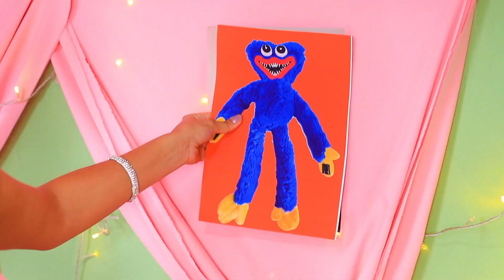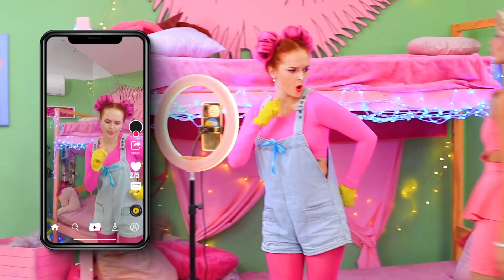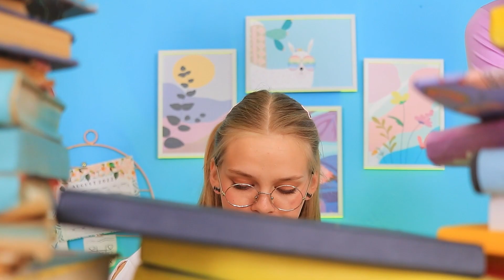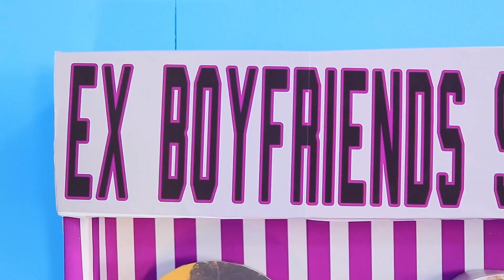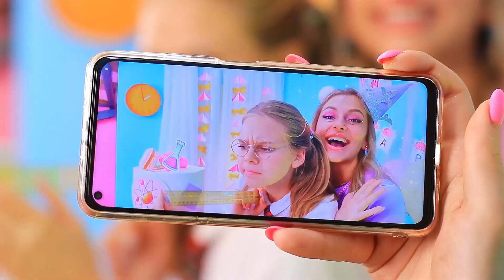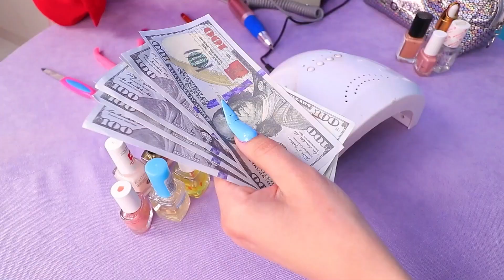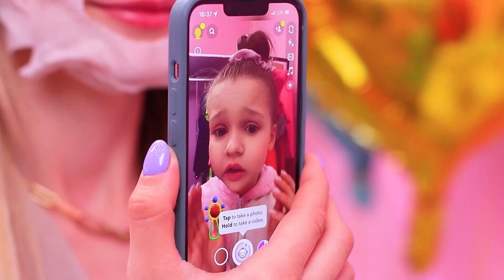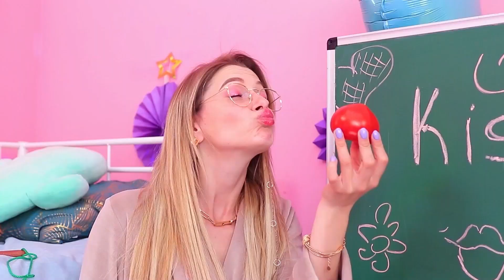Barbie e Kissy Missy hanno Costruito una Stanza Segreta! / La Casa delle Bambole nella Vita Reale!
Quale stanza segreta a castello ti piace di più quella di Barbie o di Kissy Missy? Guarda alcune idee divertenti nel nostro nuovo video.